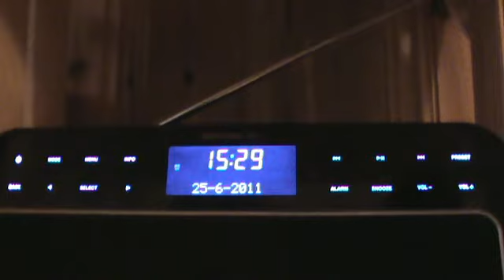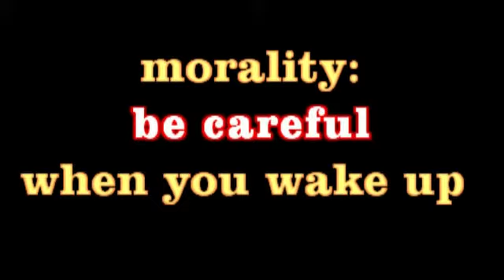Monkey-of-Nunchaku// Chuck off 2011-Director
this is my entry for the chuck off 2011, in director category... I hope you enjoy and comment